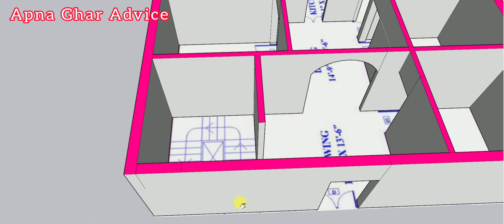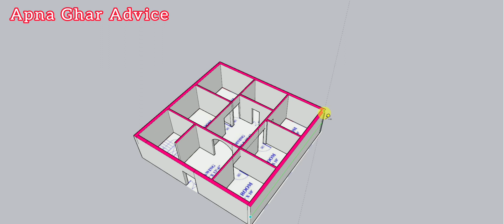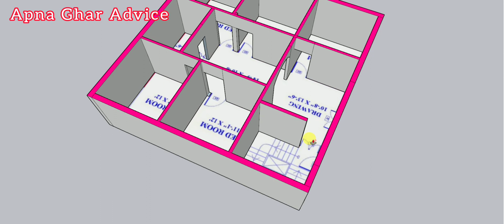5 BEDROOM HOUSE DESIGN ! 35X35 ! 5BHK ! APNA GHAR ADVICE